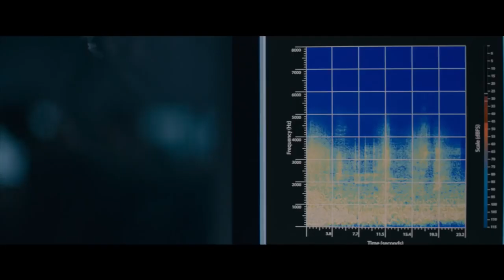Arrival Movie Review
The Kernel raves (without giving anything away) about the intense and satisfying Arrival, in his latest film review.